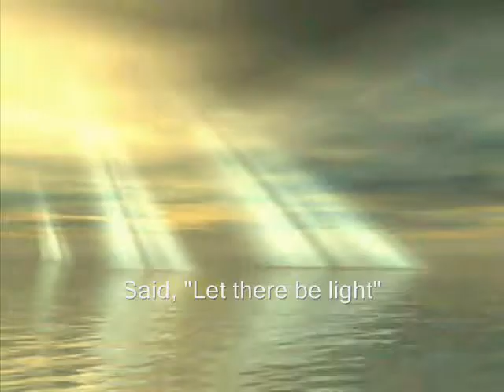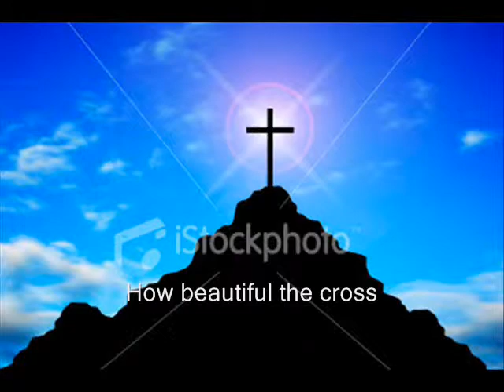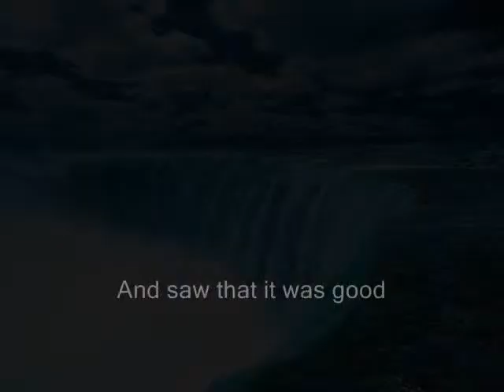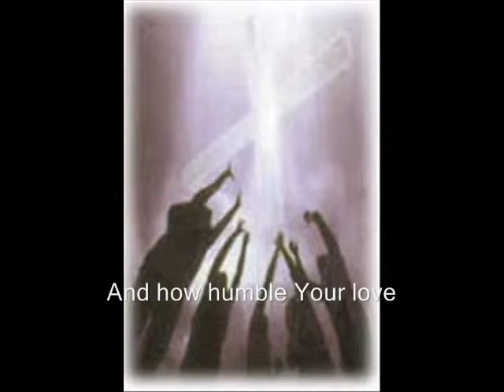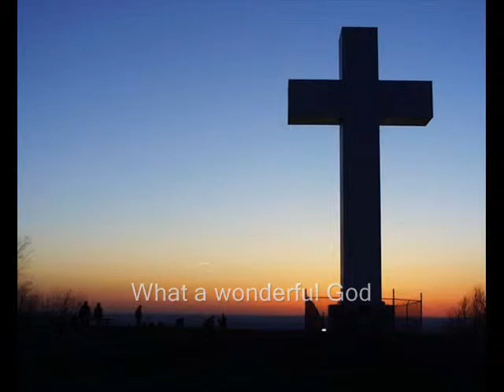Jeremey Camp - Wonderful Maker